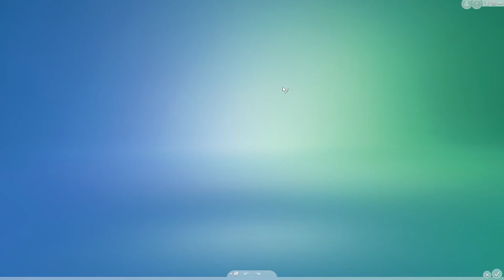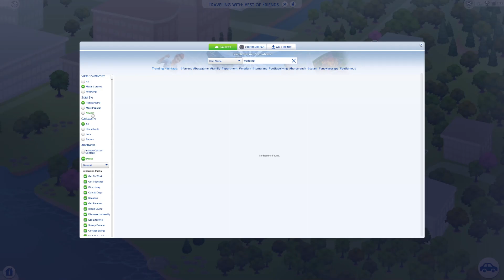#27 眨眼間, 就大學畢業又結埋婚了~ // 模擬市民4 //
大家好, 我叫阿天.
唔經唔覺已經係YOUTUBE打機打左一段時間. 雖然睇既人唔多, 不過都好開心有人留言俾意見及睇我既影片.
黎緊既日子都係繼續開心就打機, 唔開心更要打機.
我係一個女仔, 但可能比男仔更鍾意打機.
所為, "無咩事我都係番房打機先!"
如果大家對我既影片有咩意見, 記得留言話我知!!!
如果希望有D GAME想我玩, 都可以留言或者INBOX我.
不過!! 恐怖GAME唔玩, 喪屍GAME唔玩, 太難既GAME玩唔掂~